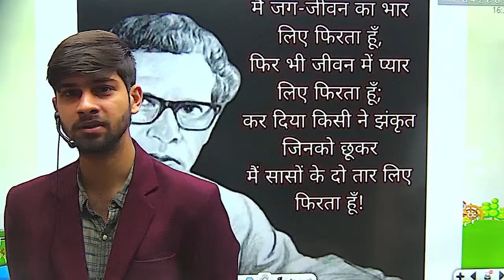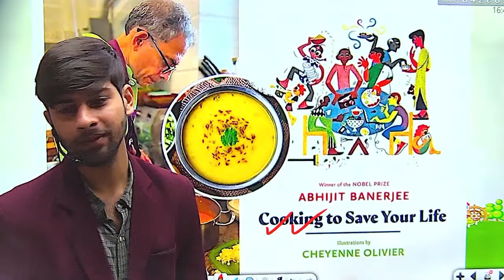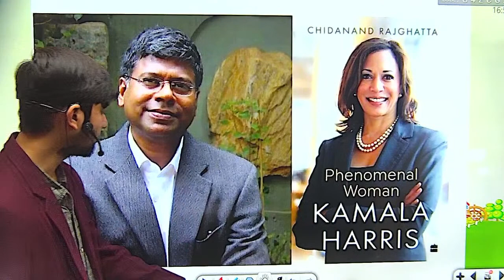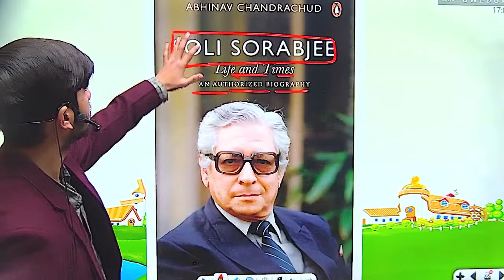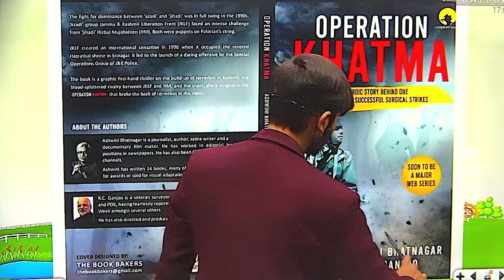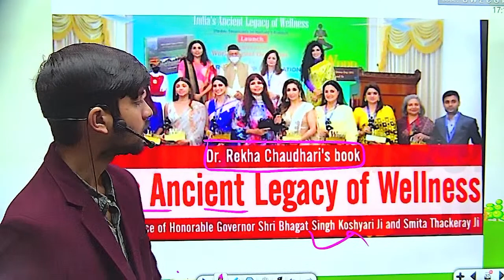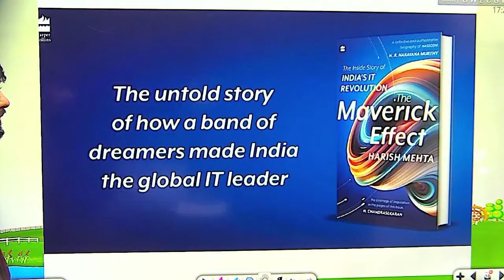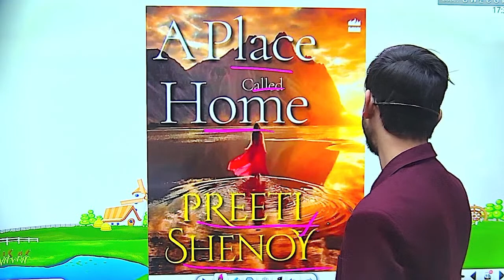2021-2022 की नवीनतम पुस्तकें और लेखक | एक क्लास मामला खल्लास |68TH BPSC &FOR ALL EXAMS| PRASUN SIR